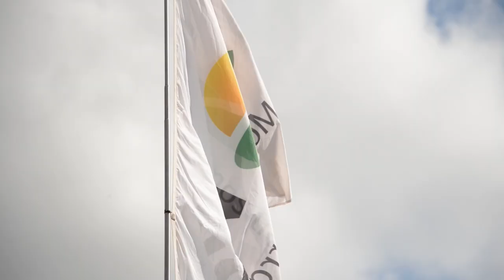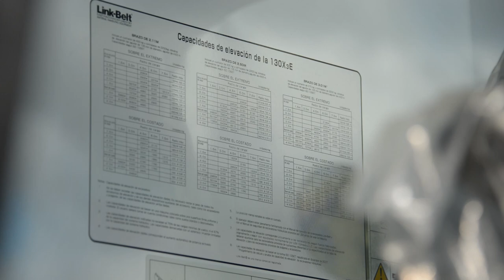ROBERTO MANCUSO WOSLEN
Roberto Mancuso – Directos Woslen Maquinaria Agrícola
Wolsen comenzó en el mercado uruguayo con tres marcas, Tatú Marchsesan de Brasil, Landini de Italia y Berthoud de Francia. “Con el pasar de los años Woslen se fue afianzando e incrementando su oferta de productos. Hoy los tractores Landini son reconocidos y  hay muchísimas unidades trabajando en Uruguay”.